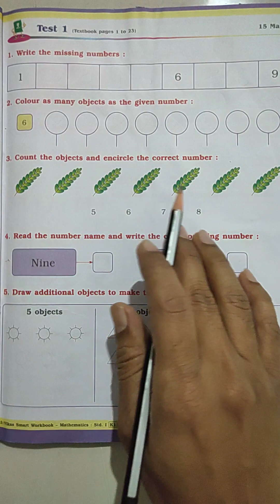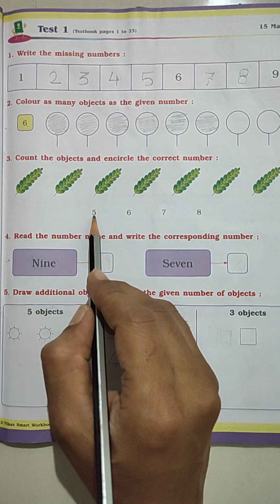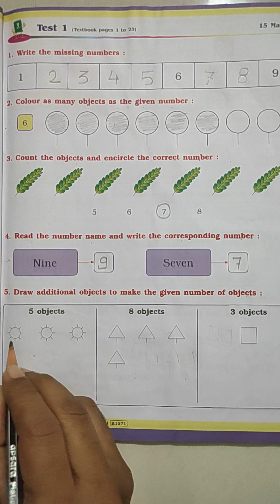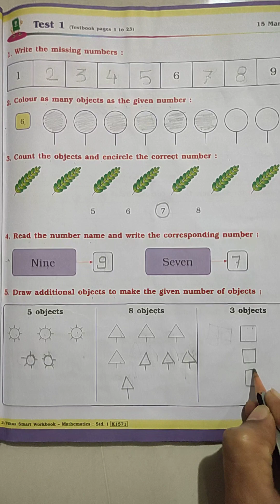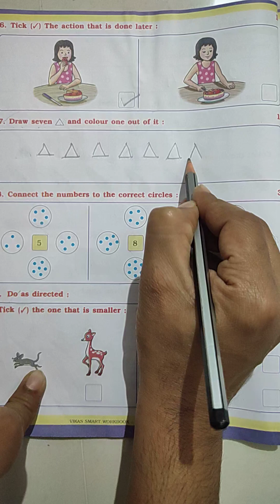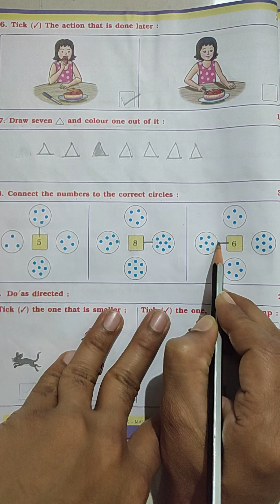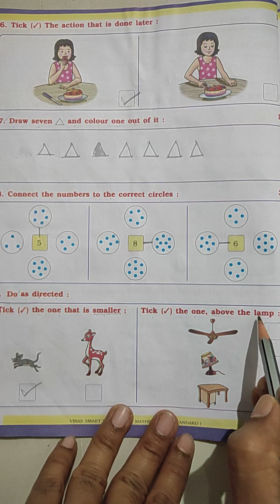Test 1 | Class 1 Maths Workbook | State Board